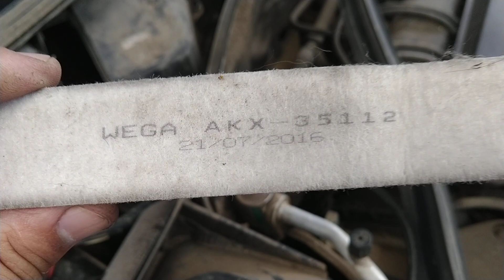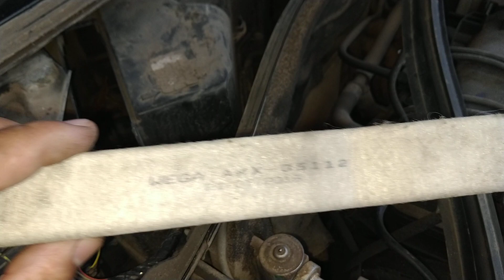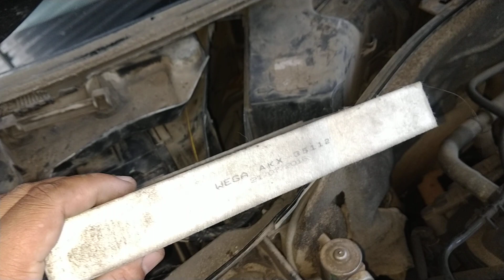COMO QUANDO TROCAR FILTRO AR CONDICIONADO RENAULT CLIO 1.0 1.6 8V 16V! QUAL FILTRO USAR, REFERÊNCIA?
Veja neste vídeo, a localização do filtro do ar condicionado, conhecido também como filtro de cabine do Renault Clio 1.0, 1.6 8v ou 16v todos! Veja também como quando trocar, substituir esse filtro, e qual filtro usar, sua referência certa!

PARA OS AMANTES DA TECNOLOGIA, EU SUPER INDICO
O CANAL DO MEU GRANDE AMIGO E PARCEIRO TIARLES

OBS:
Click nos links abaixo para conhecer nossos cursos profissionalizantes!